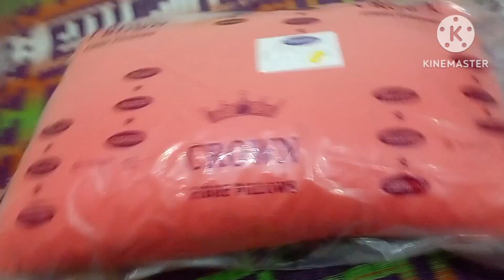Pulsar 220F new bike|| Rekha lifestyle vlogger